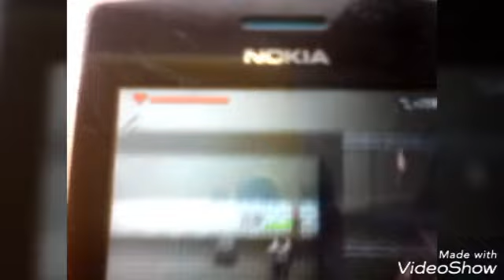Что нас ждёт в 3 сезона зомби апокалипсиса Диоксида?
Насчёт клипа .Он будет . но по позже .